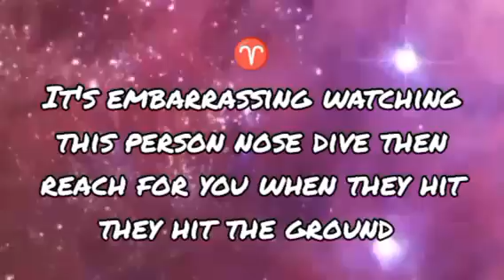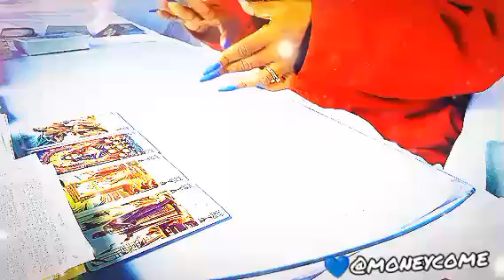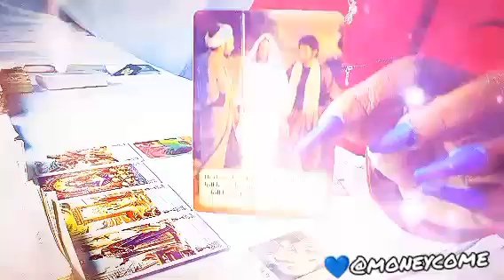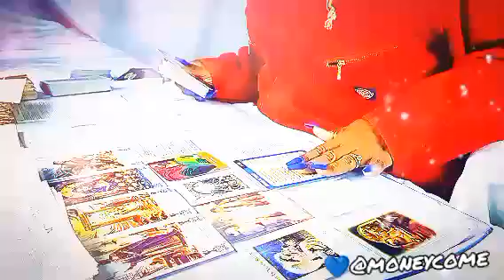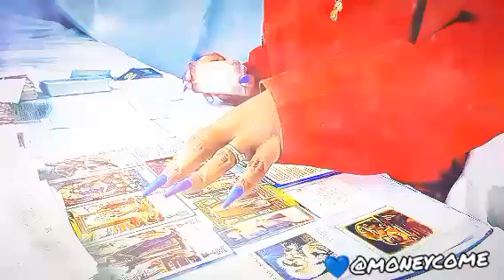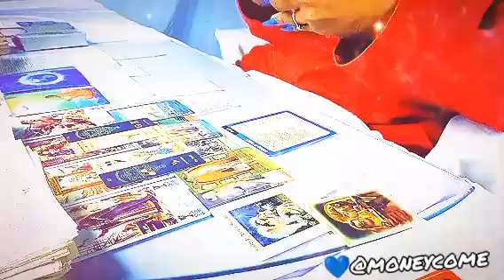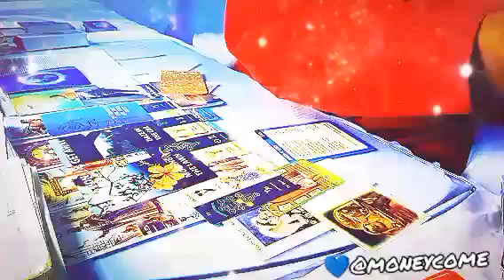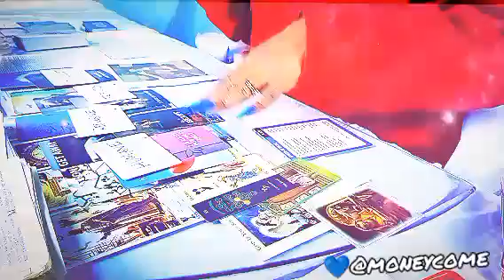💎ARIES! ♈Watch This Person Nose Dive Then Be Reaching For You When They Hit Rock Bottom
💠/moneycome

🌹Book a personal reading with me $100 up to 10 questions. 🌹

💠/moneycome